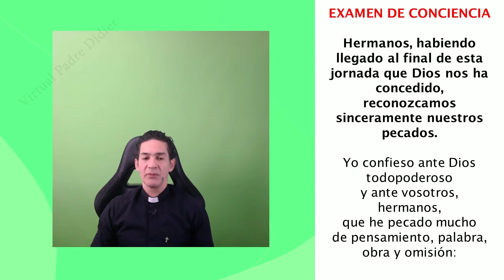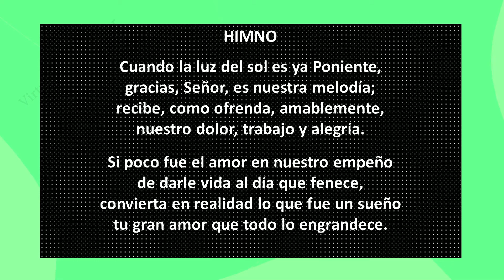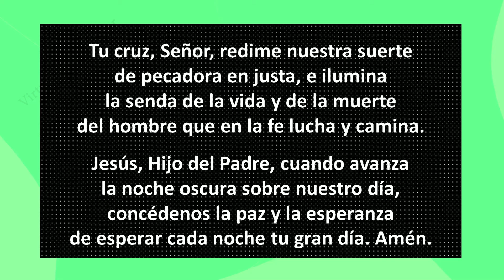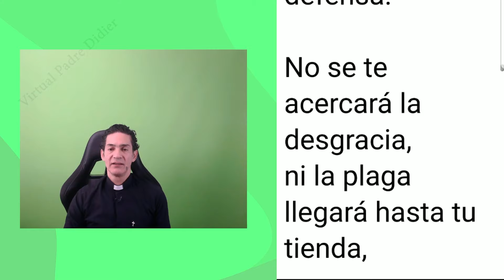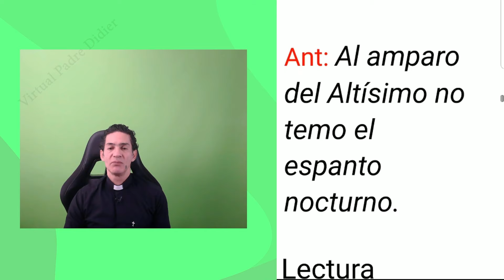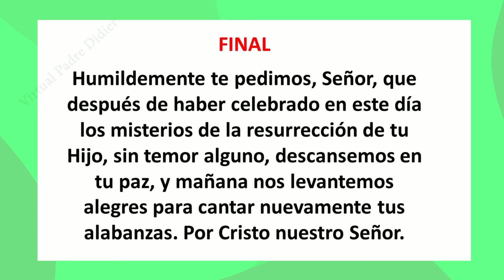Completas de hoy Domingo 29 Septiembre 2024. Oración de la noche. Padre Didier